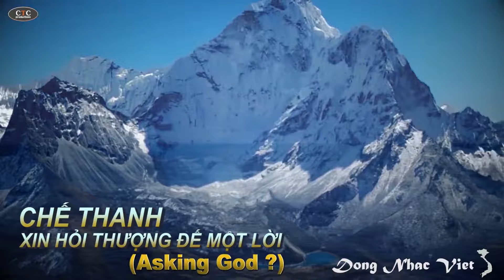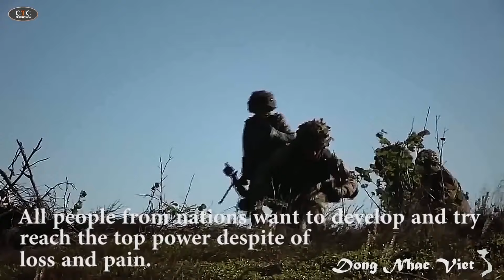Xin Hỏi Thượng Đế Một Lời - Chế Thanh | Nhạc Bolero Buồn Thấu Tim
Đây là kênh ca sĩ chính thức của ca sĩ Chế Thanh.
Tất cả video mới nhất sẽ được update nhanh nhất tại đây.